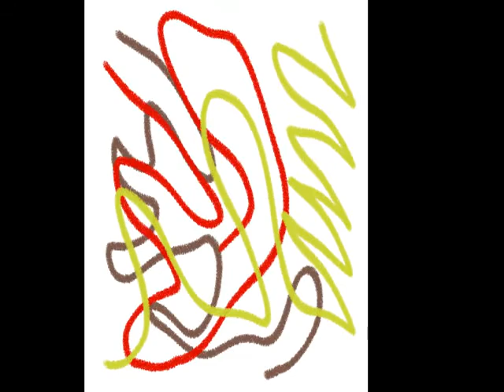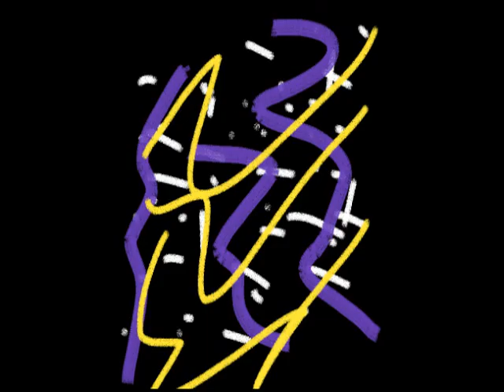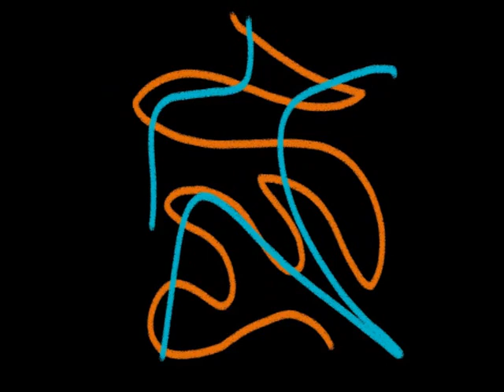Beeple's Time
Beeple’s Time é um experimento artístico inspirado no artista digital americano Mike Winkelmann, cujo nome artístico é Beeple, que desde 2007 vem produzindo artes que formaram uma colagem gigantesca que deu origem à obra “Everydays – The Frist  5000 Days” que foi transformada em NFT e vendida em 2021 por US$ 69 milhões. Em julho, durante cinco dias, eu gravei uma improvisação livre por dia e as uni em um arquivo só, fazendo uma “colagem” sonora. A música está no álbum Chuva de Oceano

Beeple's Time is an artistic experiment inspired by the American digital artist Mike Winkelmann, whose artistic name is Beeple, who since 2007 has been producing art that formed a gigantic collage that gave rise to the work “Everydays – The Frist 5000 Days” which was transformed into NFT and sold in 2021 for US$69 million. In July, for five days, I recorded a free improvisation a day and merged them into a single file, making a sound “collage”. And for the video, I gathered the drawings that I love to make freely to illustrate some of my songs on social media. This music is in the album Chuva de Oceano.

Marza's Social Midia Network